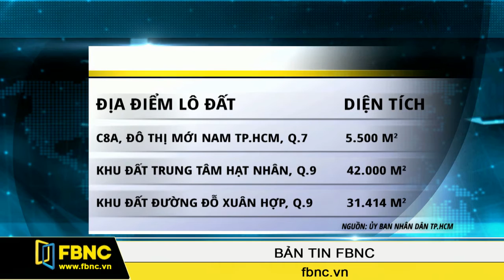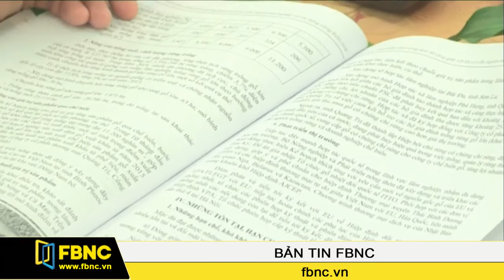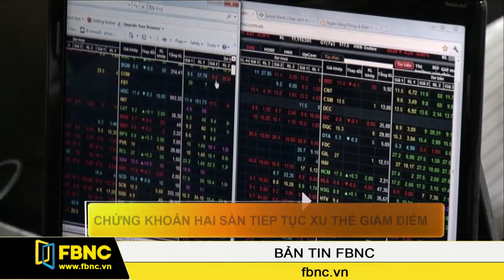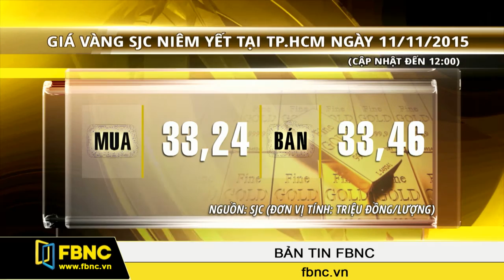FBNC - 11/11/2015: Bản Tin FBNC (Phần 2)